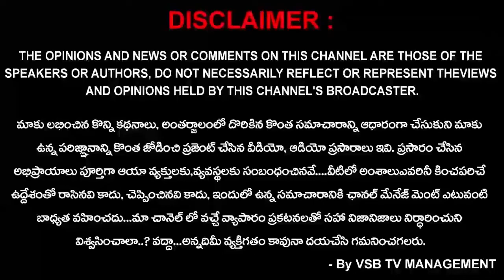నిరుద్యోగ సమస్యలను చంద్రబాబు నాయుడు ఏనాడైనా పట్టించుకున్నారా..? || VSB TV